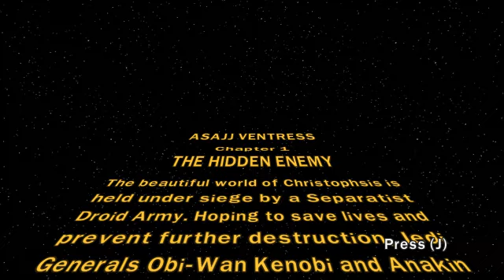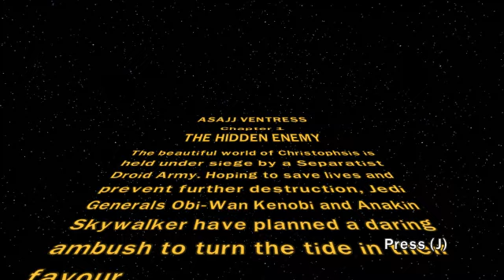Lego clone wars| deleting games